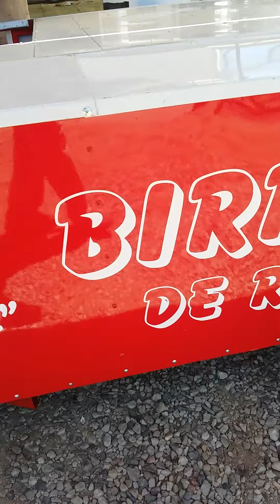Venta de carretas para birria, barbacoa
Loncheras para ventas de todo tipo de comida y antojitos, somos fabricantes llámanos de México al 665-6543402 o al cel 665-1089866 así como desde Estados Unidos al visita nuestra web. oliverfoodtruck.com